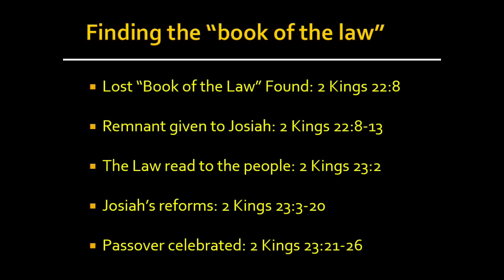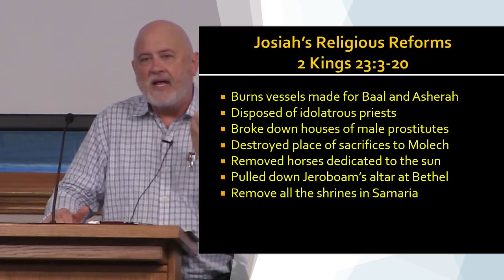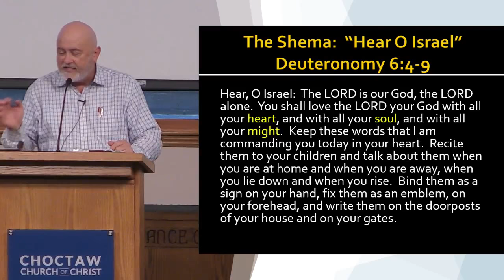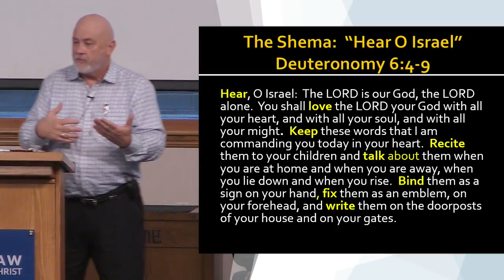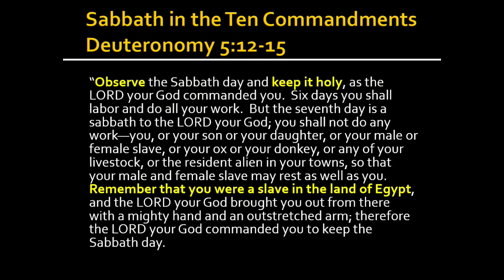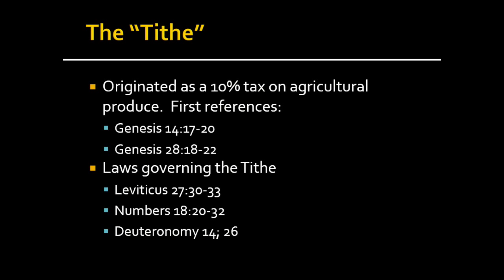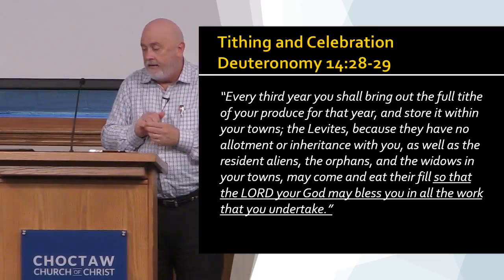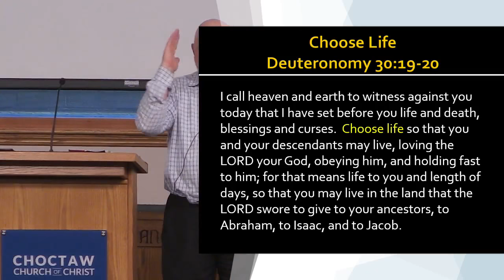The Main Lesson in Deuteronomy – Dr. Charles Rix